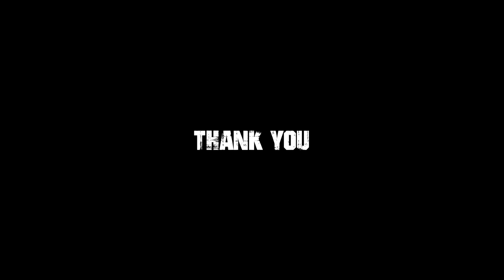WHO DIS? - SECRET NUMBER DANCE COVER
Hi there!
It's a little bit late to post Who Dis as a dance cover. But, I like this song! So, no one can't stop me ;)
I like all of the members, they're so unique and pretty!
Hope you like it, and I'm sorry if the video wasn't that clear enough because I didn't bring my favorite camera! So, I decided to use my Dad's camera :(